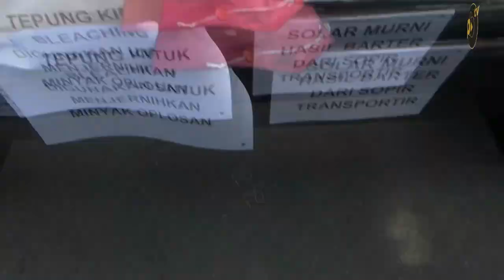Sindikat Industri Solar Oplosan Dibongkar, Pelaku Gunakan Truk Tangki Berlogo Pertamina